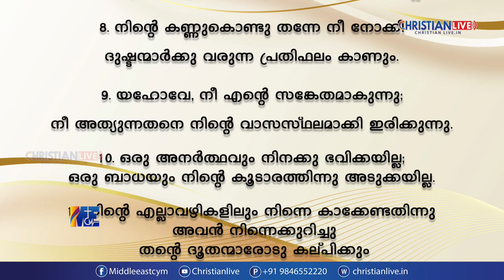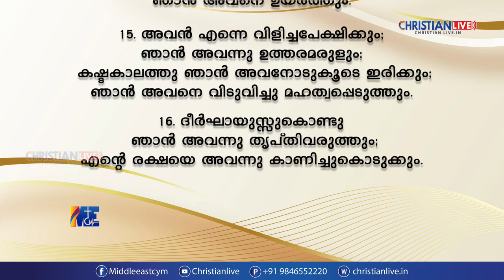മഹവ്യാധിയുടെ ഈ കാലം..... സങ്കീർത്തനം 91 || Christian Live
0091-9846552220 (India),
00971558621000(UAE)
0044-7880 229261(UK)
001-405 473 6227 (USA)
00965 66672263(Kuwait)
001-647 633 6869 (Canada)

**Copyright Statement **
**Copyright Statement **